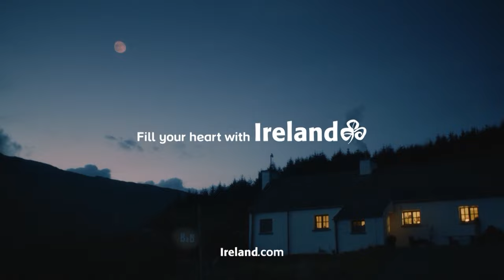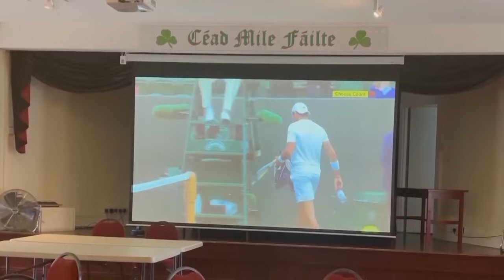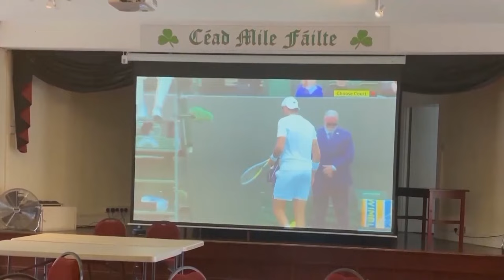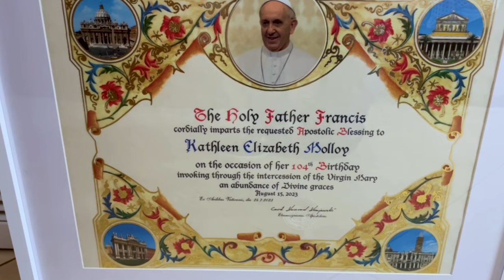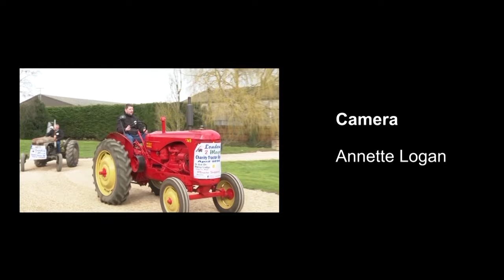Ep 343 – Looking back over 2023 as we rush towards the New Year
Gerry Flynn has been arranging Irish themed trips abroad for many years. We went with him to Ballina, County Mayo, for a festival of traditional song and dance accompanied by nearly 250 partygoers at the Great National Hotel.

Back in the UK, we went to the GAA Northern Community Gaelic Games in Manchester. This two-day event, organised by Sean Hopkins, sees children come from all over the UK to play Gaelic football. The first day is a school event, the second a GAA club event. Andy Burnham; Mayor of Manchester, Sarah Mangan; Consul General of Ireland and Ciaran McLaughlin; Ulster GAA President are amongst the high profile guests.

In Nottingham City Centre, we went to the extravaganza that is the St Patrick’s Day Celebrations. Not a parade but staged performances. Hosted by Gerry Molumby and introduced by the Lord Mayor of Nottingham, Councillor Wendy Smith, it’s a lively event showcasing all things Irish.

Back down to London at the Clayton Hotel for the Galway Association's annual dinner dance. It was the big one celebrating 60 successful years. We met up with Barbara Connaughton Edwards, Colleen Lynott, Seamus O'Grady and Brendan Brien from the Association. Guest speakers included Dennis Curran of Barhale Ltd and Jacqueline O'Donovan OBE. We were also joined by Martin Fraser, Irish Ambassador to the UK and special guest Liam Sammon, former All Ireland winner.

Moving back up North to the New Irish Centre in Birmingham, Pairc Festival is a celebration of all things Irish. Organised by Ciaran Healy, the event took place over August bank holiday weekend. A fantastic line-up of Irish acts, including Mary Coughlan, All Folk’d Up, Derek Ryan, Nathan Carter and the music legend that is Van Morrison.

Across to Manchester, we visited St Joseph's Care Home, run by the Little Sisters of the Poor. The Little Sister are a group of Catholic Nuns dedicated to caring for the elderly in society. We met up with Kathleen Elizabeth Molloy, who came over from Ireland as a young woman to settle in the UK. She had just turned 104!

Happy New Year Every One!

See the Full Programes, check out our Webiste, Youtube or Facebook.
Gerry Flynn Events programme 320
GAA Northern Games programme 315
Nottingham St Patrick's Day programme 304
Galway Dinner Dance programme 336
Pairc Festival programme 327 and 328
Kathleen Malloy programme 331